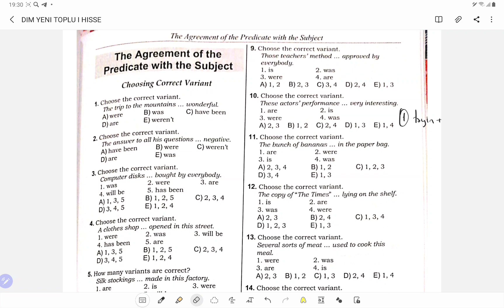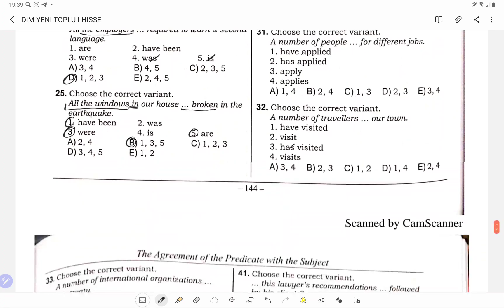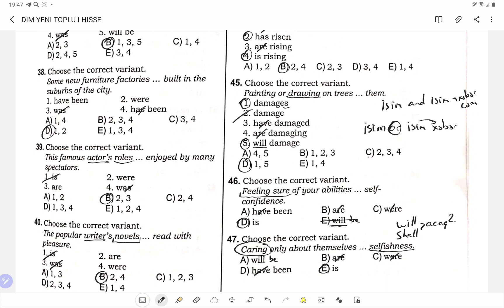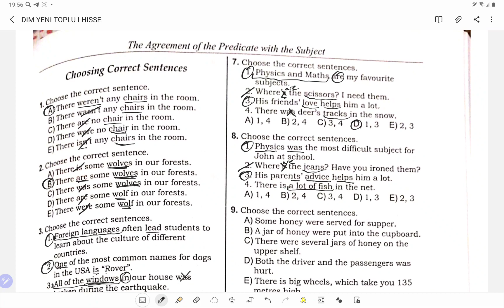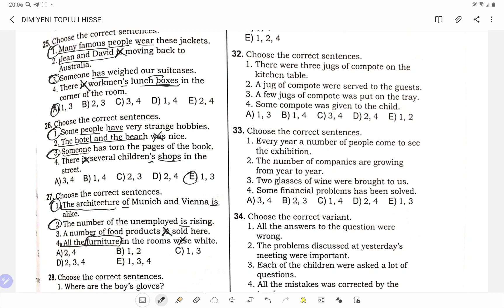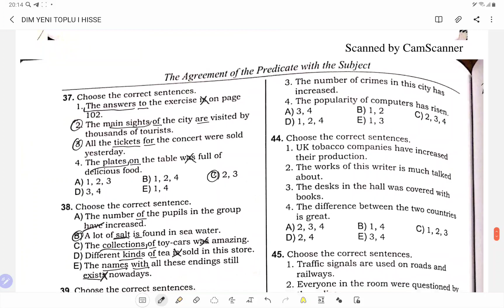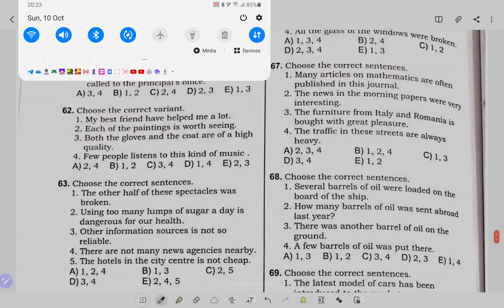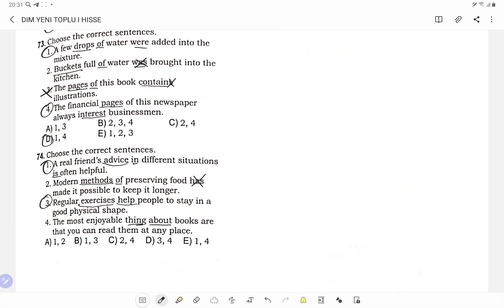DIM I hisse Agreement